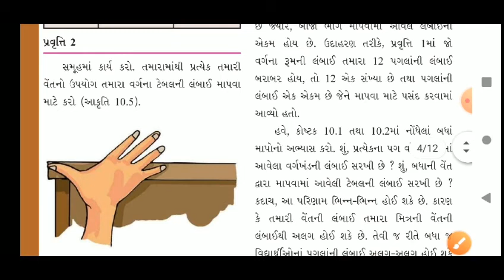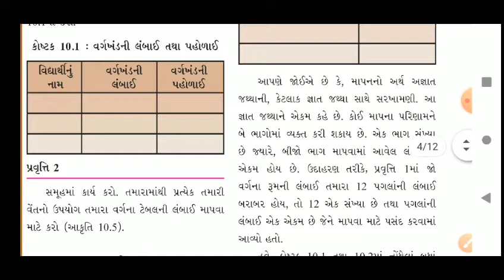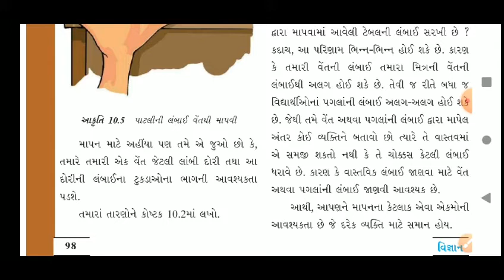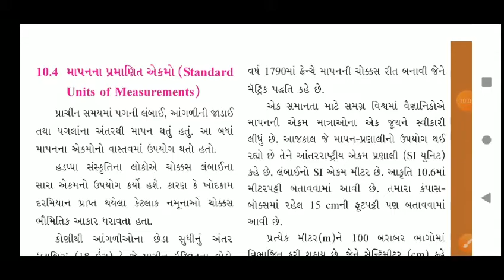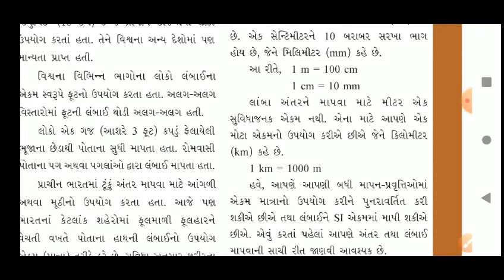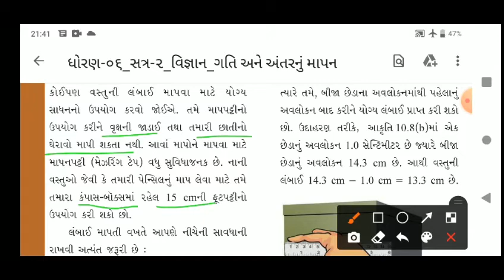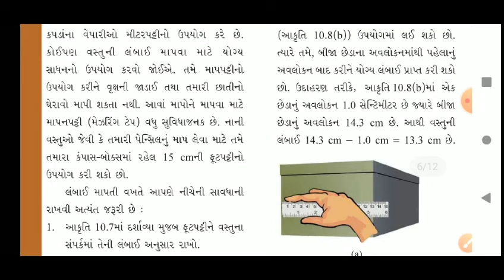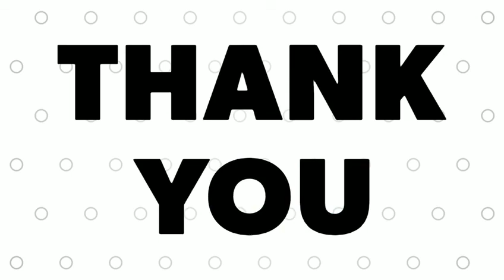STANDARD:- 6 / SUBJECT:- SCIENCE (CHAPTER - 10 / Part:- 2)